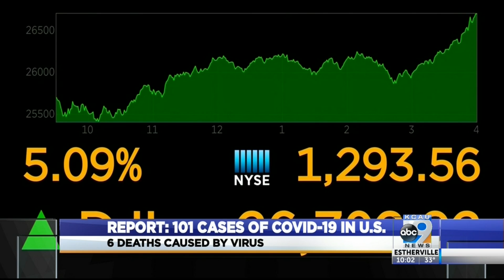Report: 101 Cases of COVID-19 in U.S.